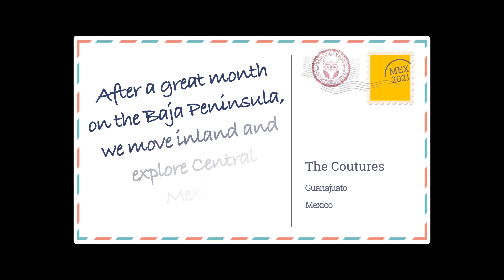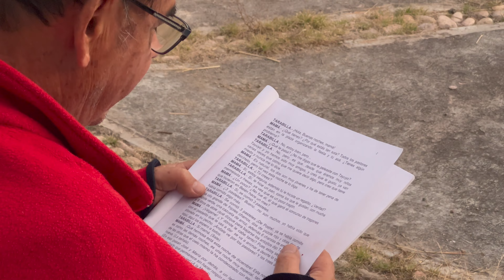Mexico, Guanajuato - City Edventure